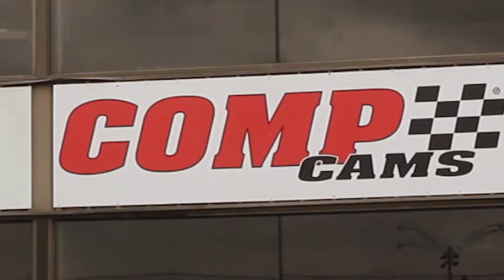Big Outlaw 10.5 Wheelstand At The 2017 PDRA World Finals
This Outlaw 10.5 Corvette was feeling a bit frisky during qualifying, and rode the wheelie bars nearly the entire length of the track at the PDRA World Finals!